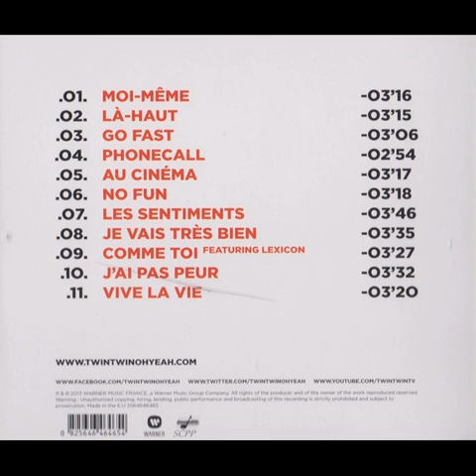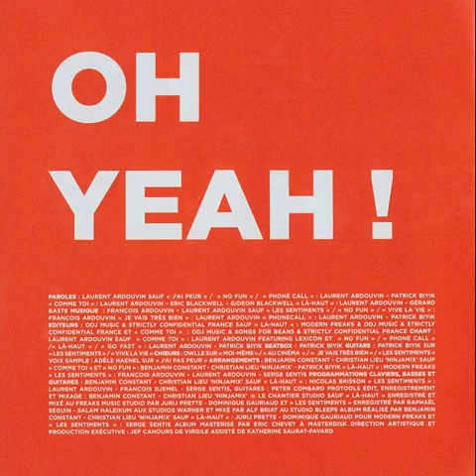Twin Twin - Vive La Vie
Genres: Electronic
Styles: Electro
Label: Unknown Label
Year: 2013